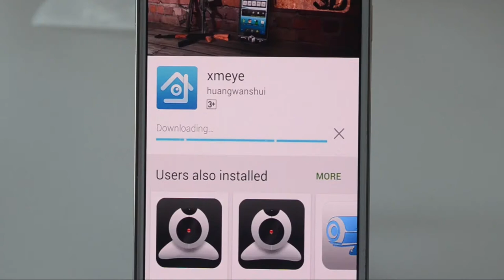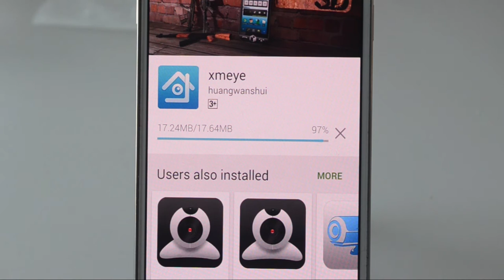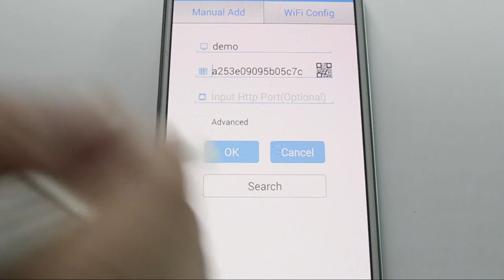Camvision CCTV AHD Kit: Android Setup Video